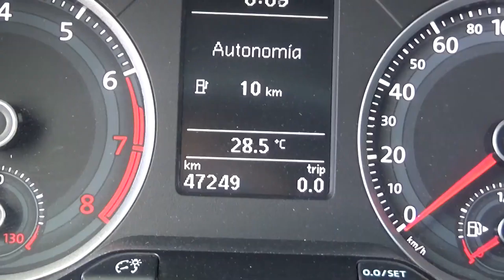Volkswagen / Gol / 2019 - 428